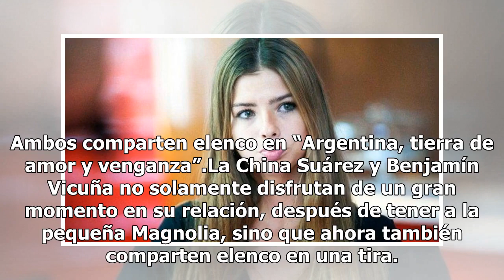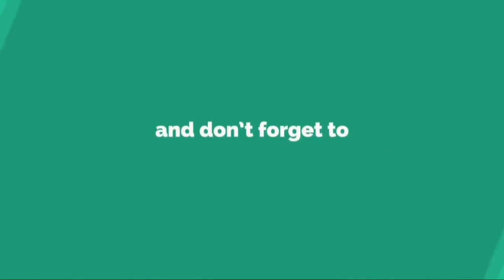La China Suárez confesó qué haría si Benjamín Vicuña le fuera infiel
La China Suárez confesó qué haría si Benjamín Vicuña le fuera infielEn una entrevista, la actriz contó como reaccionaría en el caso de enterarse de una infidelidad de su pareja. Ambos comparten elenco en “Argentina, tierra de amor y venganza”.La China Suárez y Benjamín Vicuña no solamente disfrutan ...